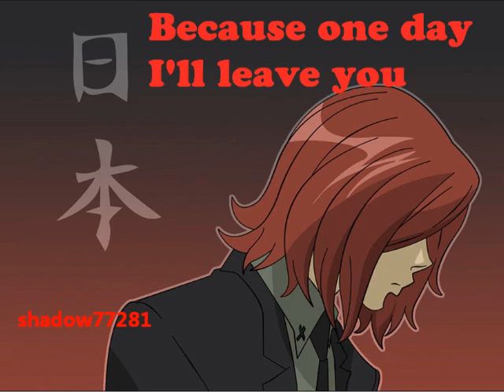Soul Eater - Welcome to the Black Parade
Pictures: Google and DeviantART

Song(s):
Welcome to the Black Parade
By: